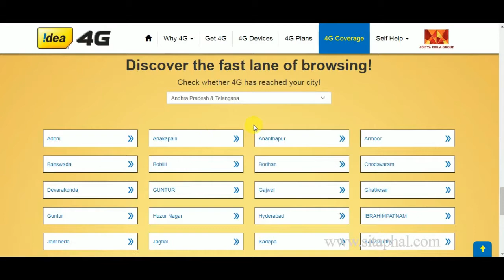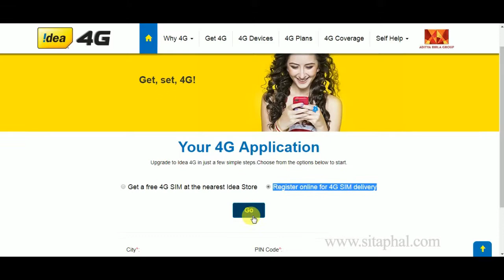Idea 4G Sim Upgrade Process New Process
Idea 4G Sim Upgrade Process New